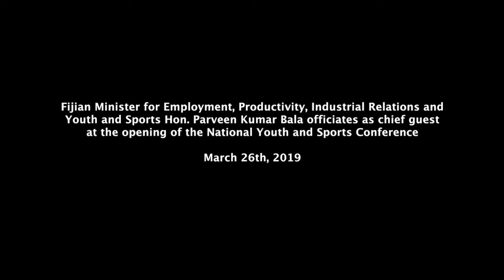Fijian Minister for Youth and Sports opens the National Youth and Sports Conference.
Fijian Minister for Employment, Productivity, Industrial Relations and Youth and Sports Hon. Parveen Kumar Bala opened the National Youth and Sports Conference.